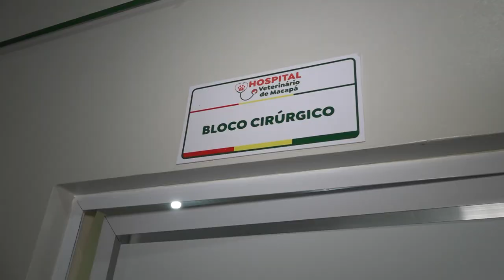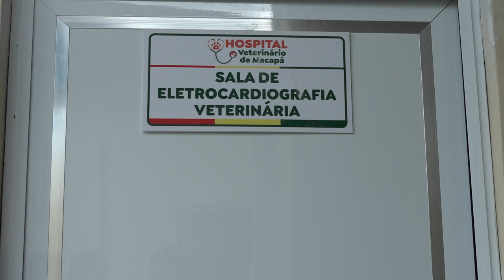Hospital Veterinário de Macapá detalha ações no ano de 2022